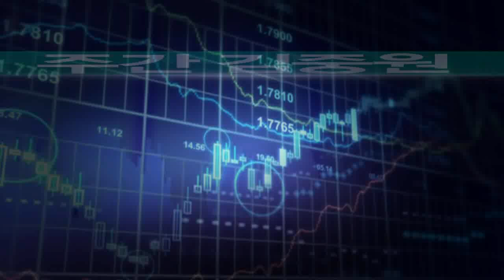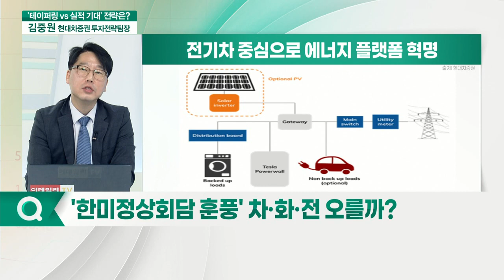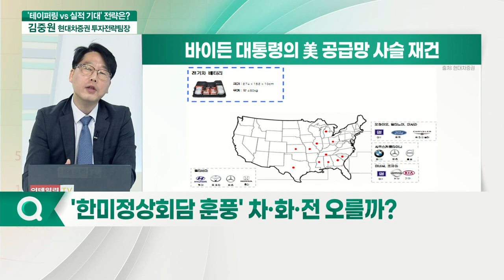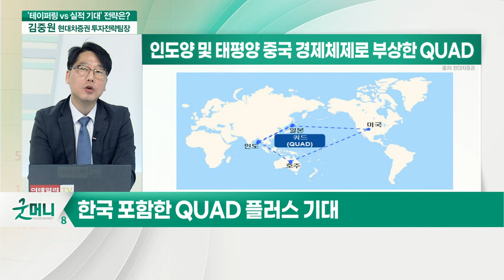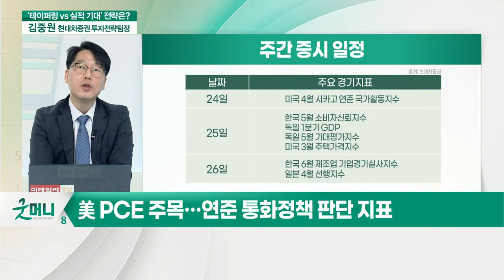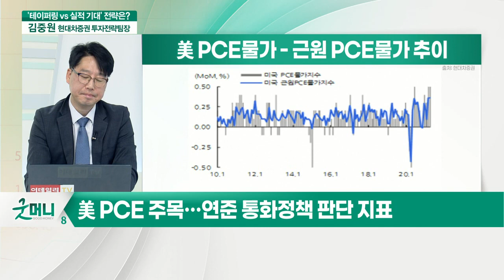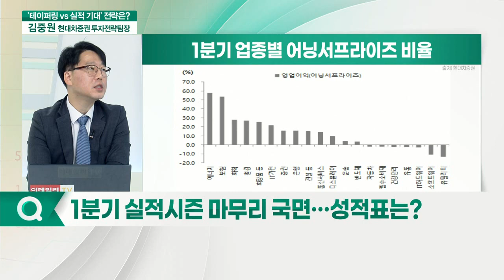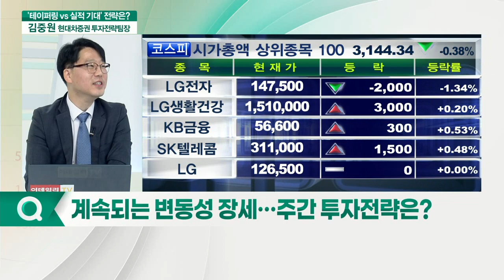테이퍼링 부담 속 변동성 지속 "차·화·전, 주도주 복귀할 것"_주간 김중원 (20210524)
김중원 현대차증권 투자전략팀장
Q. 이번 주 주목할 경기지표는?
Q. 1분기 실적시즌 마무리 국면… 성적표는?
Q. '한미정상회담 훈풍' 차·화·전 오를까?
Q. 이번 주 美 PCE 발표… 테이퍼링 우려 커지나?
Q. 계속되는 변동성 장세… 주간 투자전략은?